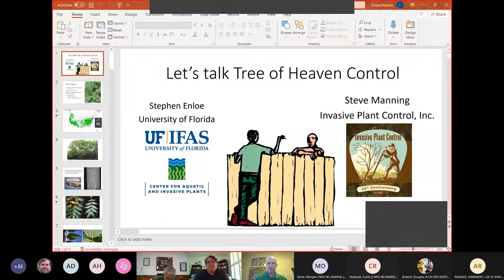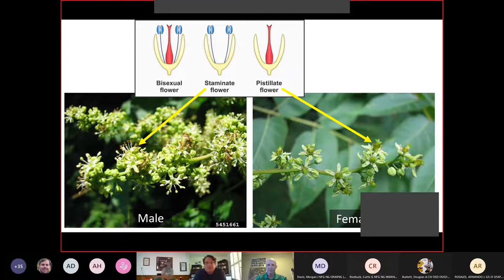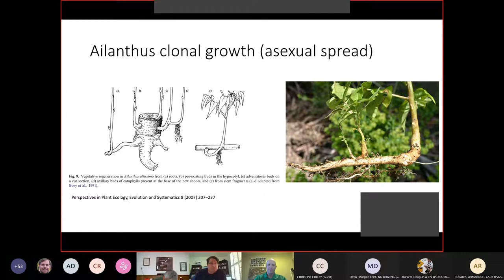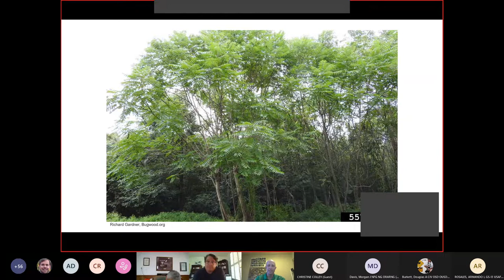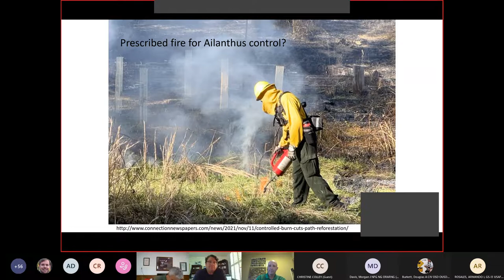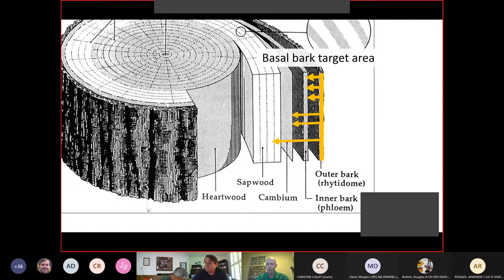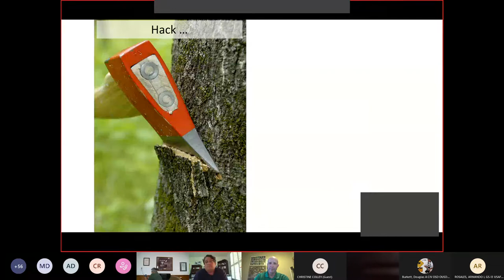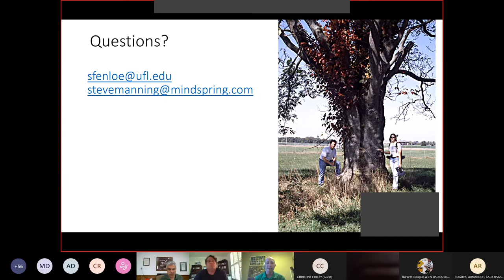Tree of Heaven Management Strategies when Tools are Limited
Stephen Enloe, Professor and Extension Specialist, University of Florida, Gainesville, FL and Steve Manning, Invasive Plant Control, Inc., Nashville, TN

Topic covered: Tree of Heaven (TOH), (Ailanthus altissima) is one of the most troublesome non-native trees in the United States. Its prolific seed production and aggressive root sprouting have made it both highly invasive and extremely difficult to manage. TOH negatively impacts biodiversity and may also harbor the spotted lanternfly (Lycorma delicatula), a relatively new invasive insect spreading in the eastern United States. Aggressive TOH control generally requires herbicide treatment through foliar, basal bark, cut stump, or hack and squirt applications. However, recent supply chain issues have limited herbicide availability and land managers are increasingly uncertain on alternative strategies when specific tools are not available. This talk will be a conversational webinar on the science of tree of heaven management, coupled with a land manager’s perspective, on the best approaches for dealing with this difficult species.

Short Bio: Stephen Enloe is a professor and extension specialist at the University of Florida IFAS Center for Aquatic and Invasive Plants. He has worked on improving the science of invasive plant management for dozens of species across the United States over the last nineteen years. Steve Manning is President of the Pacific Northwest Invasive Plant Council and founder of Invasive Plant Control, Inc., in Nashville, Tennessee. He has worked on numerous invasive plant management projects and has been instrumental in increasing invasive plant management collaboration and education across the country for the last twenty years.